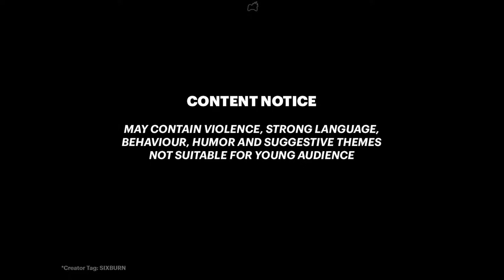Souls-Like MORTAL SHELL Gameplay Montage Mechanical Spike, Perfumed Censer and Riposte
This is Mortal Shell a brutal souls-like rpg game. Here are some gameplay nailing riposte, parry, harden and weapon abilities Mechanical Spike and Perfumed Censer using the shell of Harros the Vassal & Tiel the Acolyte.

How to PLAY Mortal Shell (Use Creator Tag: SIXBURN)

00:00 Harros the Vassal using Hallowed Sword
0:51 Harden
1:00 Parry & Riposte
1:34 Mechanical Spike Ability
1:43 Parry & Riposte
2:27 Mechanical Spike Ability
2:33 Parry & Riposte
2:47 Harden
2:56 Tiel the Acolyte using Hammer and Chisel
3:00 Harden, Parry & Riposte
3:11 Perfumed Censer Ability
3:18 Parry & Riposte
3:35 Playing the Lute
3:50 3:18 Parry & Riposte
3:57 Perfumed Censer Ability + Dodge
4:07 Harden, Parry & Riposte
4:38 LIKE 👍 and 👉 SUBSCRIBE

"Mortal Shell" a game by Cold Symmetry, Playstack Ltd